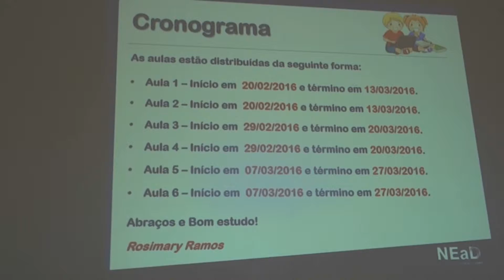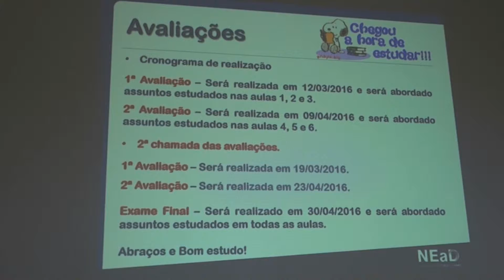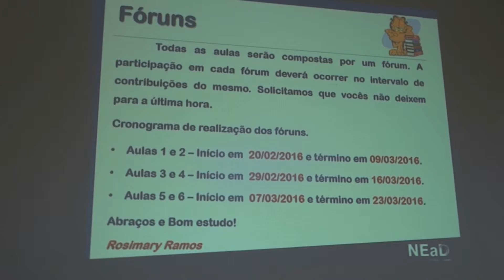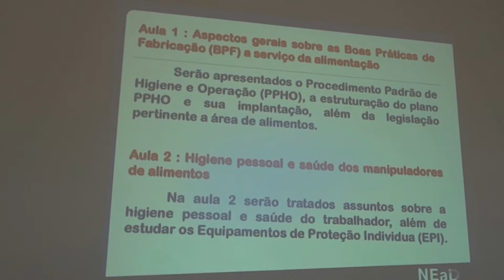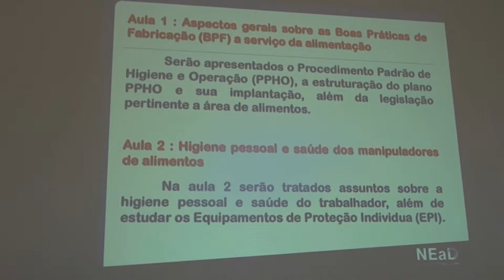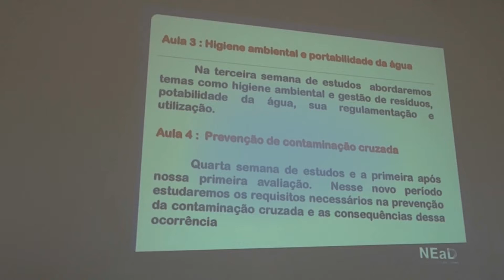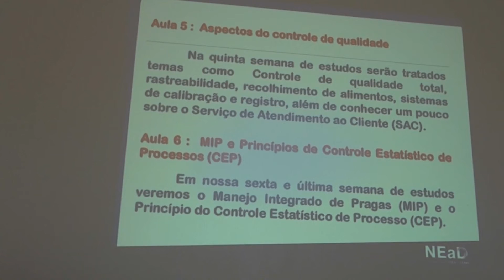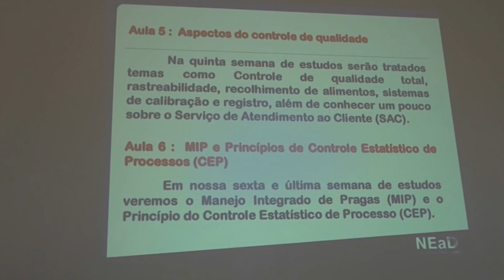Aula BPF Profª Rosimary Ramos